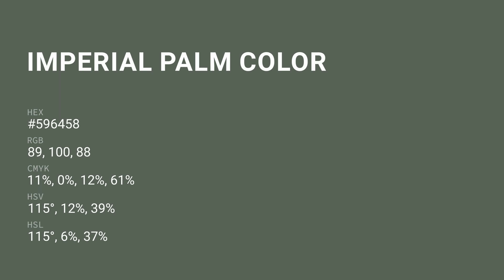Imperial Palm color #596458 hex color - Green color - Warm color 596458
What color is Imperial Palm ? #596458 hex color - Green color - Warm color 596458

Hex #596458 Color Code is also known as Imperial Palm color.